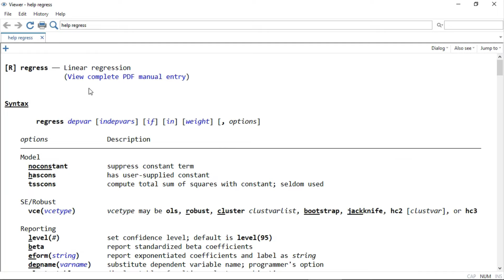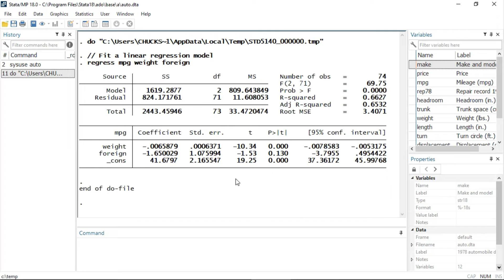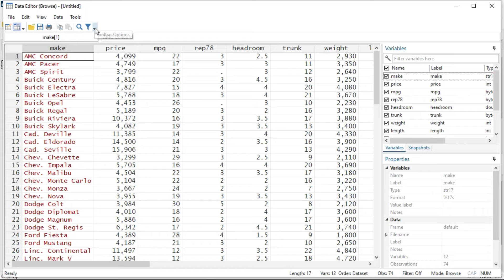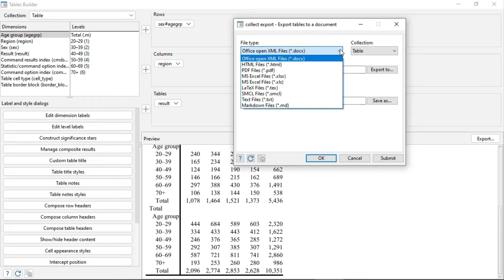Tour of the Stata 18 interface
Learn how to interact with Stata 18 using the menu system and dialog boxes, the Command window, and the Do-file Editor. We also show you some valuable, time-saving tips for improving your workflow in Stata.  You can see an overview of the major components of the software, such as
data management, graphics, and how to get help.